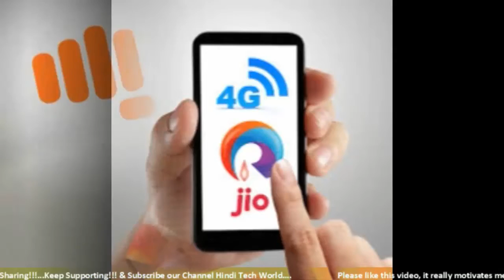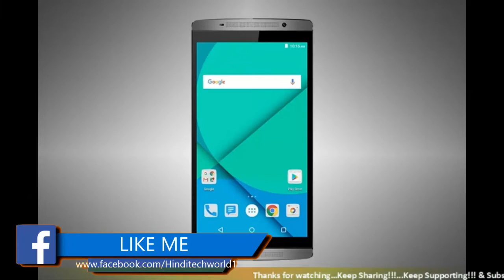Micromax Bharat 1 and Bharat 2MICROMAX पेश कर रहा है सबसे सस्ता 4G Smartphone सिर्फ Rs.1999 /- में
Micromax To Launch 4G VOLTE Feature Phone & Smartphone Under Rs.3000/Micromax Bharat 1 and Bharat 2 With VoLTE Support to be Launched for Rs 1999 and Rs 3000 Micromax Bharat 4G VOLTE Phones India Launch Details
ew days ago we heard about the Bharat 1 and the Bharat 2, two affordable phones that Micromax is working on. The Bharat 1 is a feature phone with support for 4G LTE -- think Jio -- built in it. The Bharat 2, however, is an Android smartphone, again with 4G LTE support built in.  The Bharat 1 will sell for Rs 1,999 and the Bharat 2 carries a price tag of Rs 2,999. Today, India Today tech can reveal the hardware details of the Bharat 2.

The Bharat 2, which will be launched first and in the next two weeks, has a 4-inch screen with WVGA (848 x 480 pixels) resolution. The rest of the hardware is fairly basic. The phone has a 2-megapixel rear camera and a 0.3 megapixel front camera. It also has 512MB RAM and 4GB internal storage. The phone has GPS, a 1300 mAH battery, support for LTE, Wi-Fi and Bluetooth. The phone will use Android Marshmallow as its operating system.

Micromax Bharat 4G VOLTE Phones India Launch Details – Things are not the same for once rising star of Indian mobile sector. The Chinese invasion has led to blood bath and some bruises. The recent IDC data shows Micromax slipped to 6th position in market share from a healthy second spot. Xiaomi , Oppo and Vivo have surpassed the once popular Micromax.

The market is as competitive as it was ever for the mobile manufacturers. The situation is same for the Telecoms. Who are also bleeding after JIO launch.

Though not to despair, Micromax is working on a revival plan and is coming with a new series of Bharat Smartphones which are going to be a big step.

Micromax Bharat 4G VOLTE Phones India Launch Details

Recently Micromax launched the Vdeo series, they’re back again with a much more affordable option for people wanting to use the 4G network.

Micromax is all set to launch 2 new smartphones, Bharat 1 & Bharat 2 in the coming weeks.

The Bharat 1 smartphone would be the cheapest 4G enabled smartphone to hit the shelves at a price tag of Rs. 1,999. Although, it won’t be certified from Google and won’t be running Android, instead it’ll be based on a Java Operating System.

So technically, Bharat 2 will be the cheapest phone to run Android and 4G enabled feature at a price tag of Rs 2,999. There’s also Bharat 3 in the works, but Micromax hasn’t shared any details about it.

They’re aiming to sell at least 5-6 Million units of Bharat 1 & Bharat 2. The Bharat series is all set to compete with the LYF / Intex / Swipe / Lava and other low cost players, focusing mainly on 4G experience.

Whereas rest of the specifications are yet to be disclosed during the launch event. According to Micromax, Bharat 2 will be releasing during March end before the Bharat 1, which will be releasing around first/second week of April 2017.

Surprisingly, that’s the same week they’ll release their “premium smartphone” at around Rs 20,000 mark. It is long time they have had any major launch for the Yu series. The last decent Phone – Yu Yunicorn recently got a price cut and is available for Rs 10,499.

It’ll be their first premium smartphone after Canvas 6 Pro, which was released back in August 2016.

It’s rumored to have an all-metal body with prominent chamfered edges. It seems they’re all ready to release some winning smartphones in 2017.

The 4G revolution brought by Reliance JIO has made most of the smartphone makers to stop selling 3G phones above Rs. 5000 price range and 4G is a default feature now that consumers expect to be present in their phones.

Recently Lava launched the first 4G volte feature phone in the market, which was priced at Rs. 2999. There are strong rumors for JIO to launch LYF 4G VOLTE feature phones in the April to June Quarter with pricing as aggressive as Rs. 1299.

Smartphone manufacturers like Swipe telecom recently has launched a 4G VOLTE phone under Rs. 3,000 and there are more devices which could easily come with Volte support under 3K price range in the second half of 2017. The Blood bath is far from over, it is just the beginning